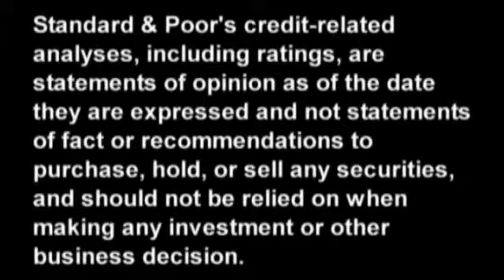Latin America Monday Morning Round up - Oct 21, 2013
Covering noteworthy research produced by S&P analysts in the region, "Latin America Monday Morning Round-Up" provides investors with a quick credit overview to start their week. Director Mauricio Tello hosts this weekly segment of CreditMatters TV.